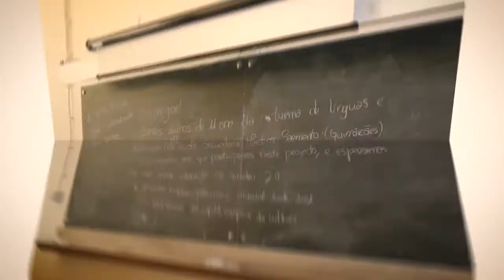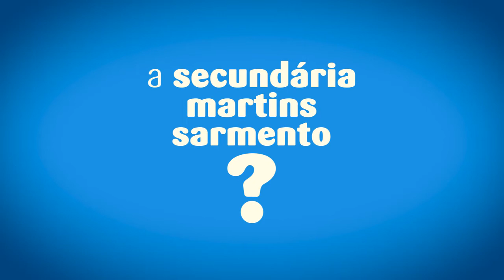Secundária Martins Sarmento: uma escola com história!